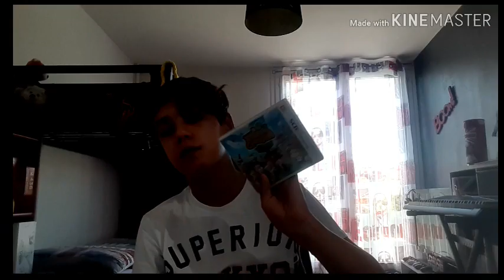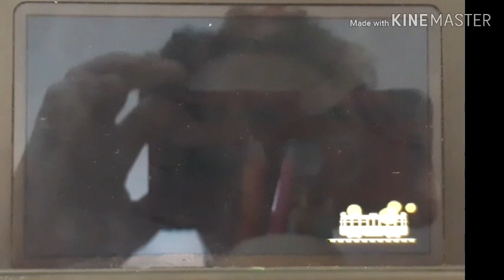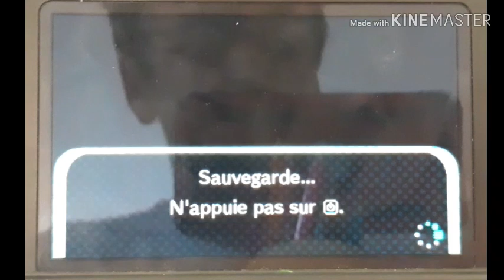une nouvelle vie commence ! Animal crossing new leaf #1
Salut à tous les amis c'est tom et aujourd'hui nouvelle video sur une série d'animal crossing n'hésiter pas à liker ou vous abonner à la chaine et aussi laisser un commentaire on nes bientôt les 300 abo merci a tous.